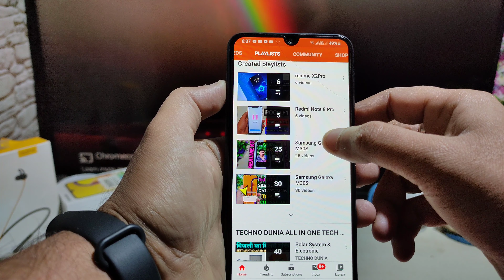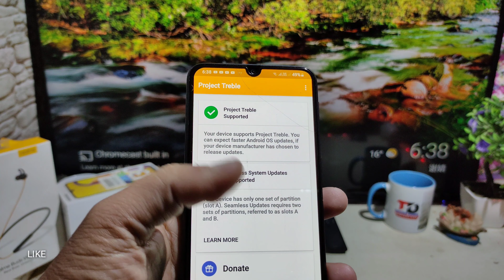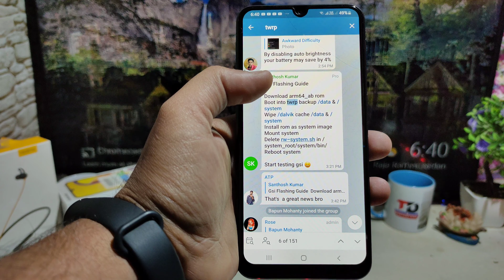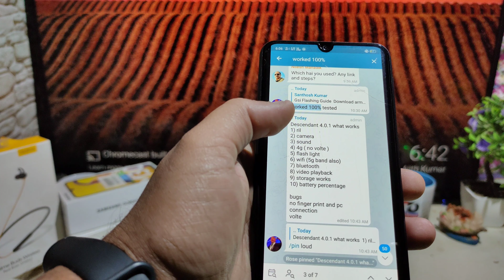Samsung Galaxy M30S Pixel Experience | GSI Custom Rom TWRP Update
Pixel Experience ROM is the latest Custom ROM built for devices which comes with the company’s own skin version of Android Pie. By Installing the Pixel Experience Custom ROM, you will get the real Google Pixel phone experience. With this ROM, you won’t have any bloatware such you find in the Stock Android OEM ROM. Now you can enjoy the Pixel OS on your phone. Here we will List of all Pixel Experience ROM Supported devices